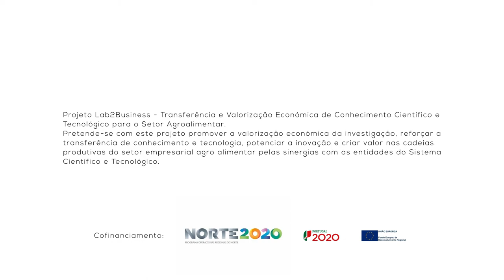1 Minuto com: Mariana Silva - Aluna de Licenciatura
1 Minuto com: Mariana Silva - Expectativas de uma licenciatura